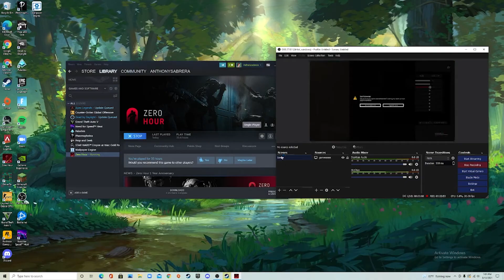Anthony Plays Zero Hour | Bro's Weekly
I sound like a 12 year old